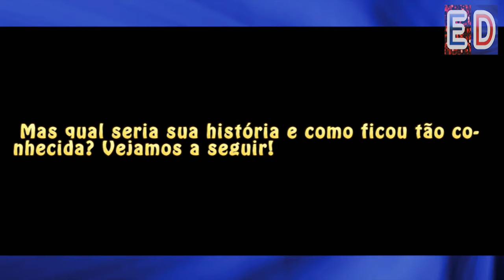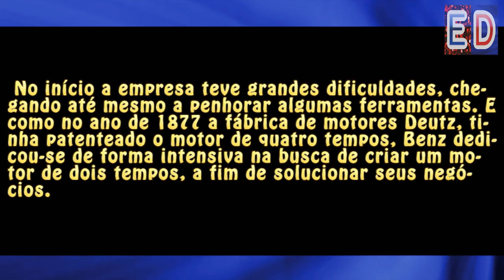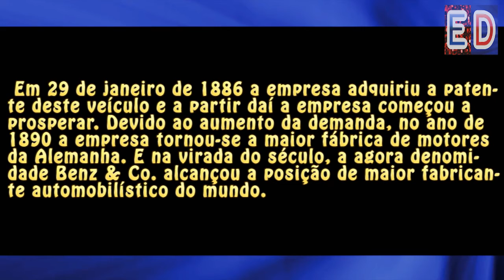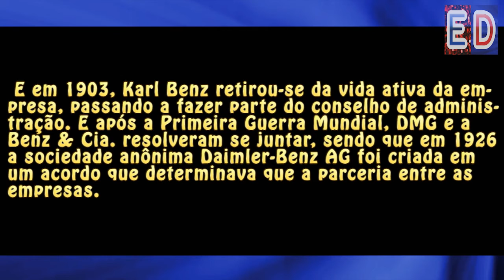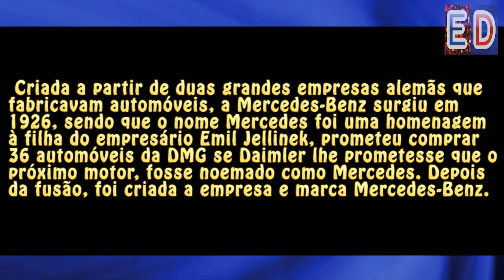Como a Mercedes-Benz surgiu?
Sabe qual seria a história da Mercedes-Benz?

Trilha sonora: Down The Street Blues - Unicorn Heads / Biblioteca de áudio do Youtube